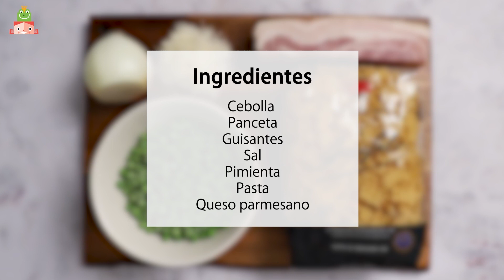Pasta con guisantes, irresistible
Más recetas espectaculares para aprovechar la temporada de guisantes